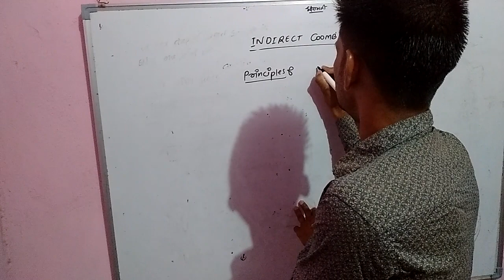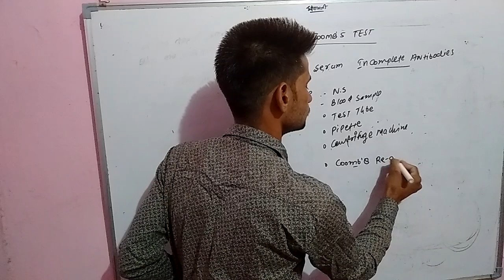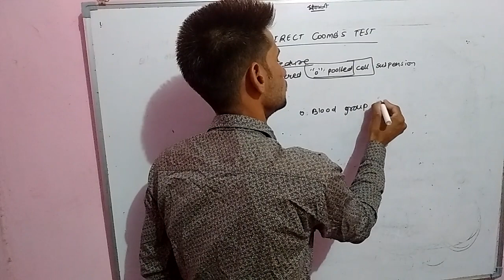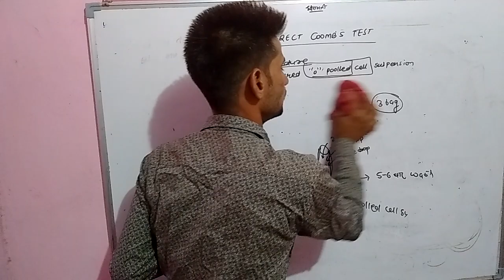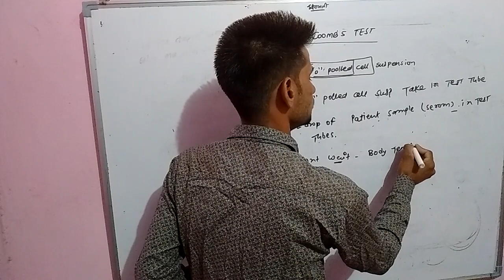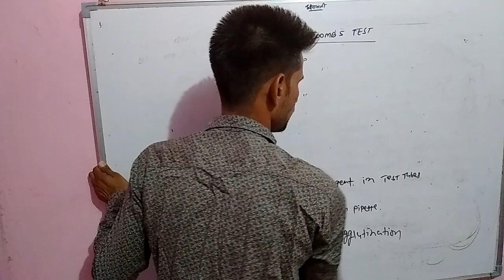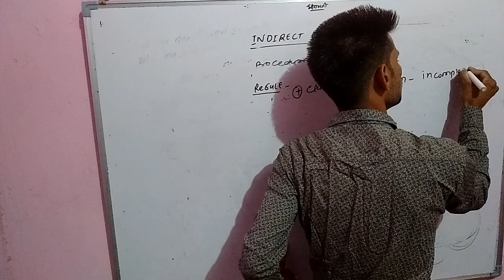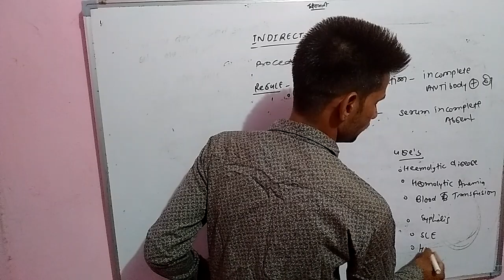Indirect coomb test